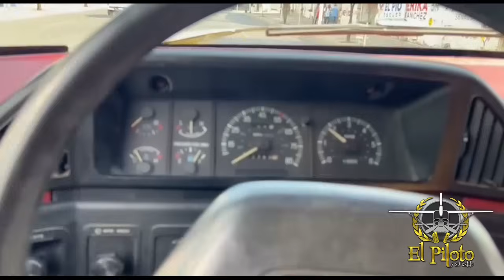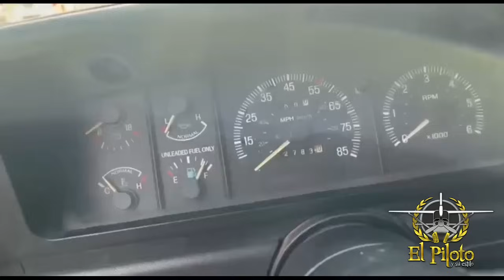Voy a sonora por mi nueva camioneta ,,,, REGALADA